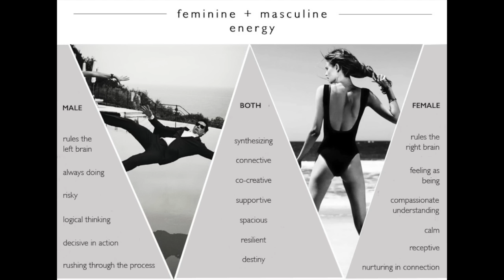The Castration Dynamic - Teal Swan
👉 Follow Teal Swan:
╰ / tealswanofficial
╰ / tealswanofficial